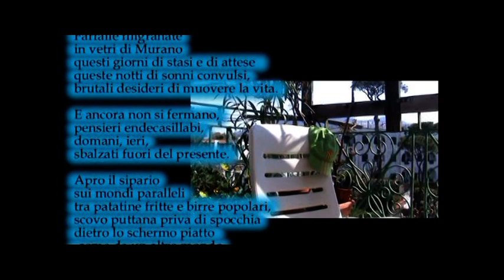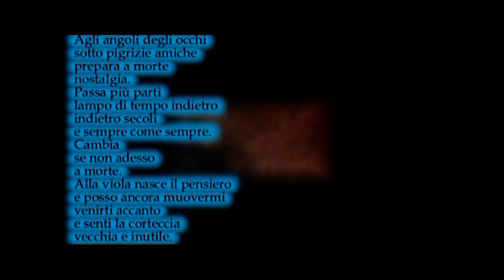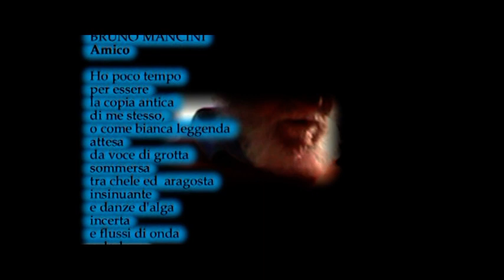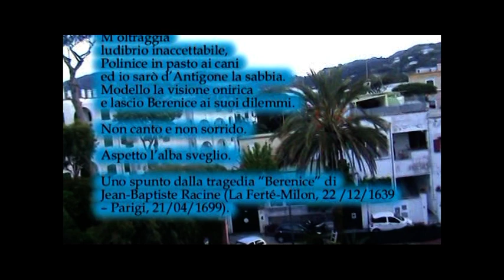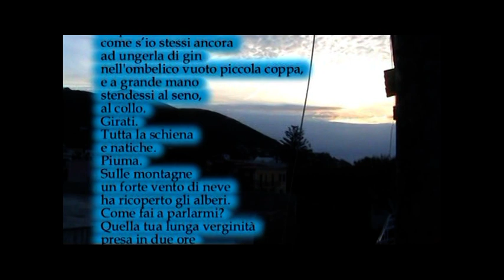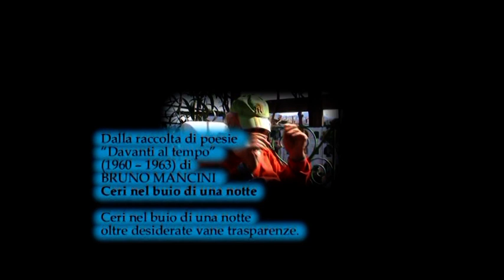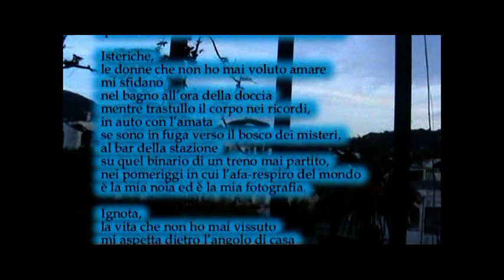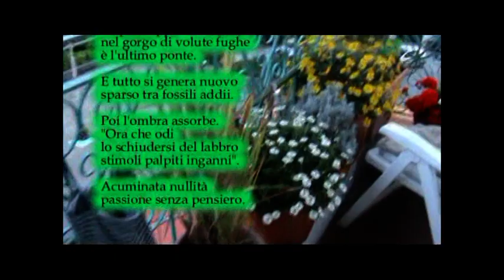Il maggio dei libri 2021 p 5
Trasmessa il 27 aprile 2021
durata 30:30
con la partecipazione di
Bruno Mancini